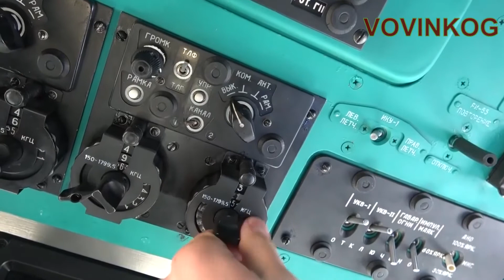Армения Азербайджан Иран и Турция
Будущее стран региона. Роль Турции и России. Как Иран оказался за бортом, и что ждет Армян проживающих в Карабахе.